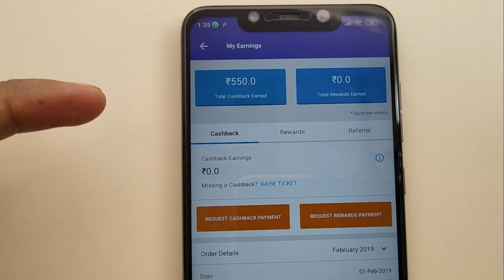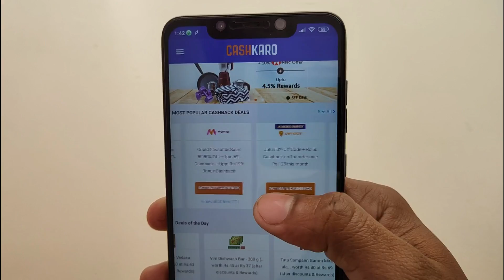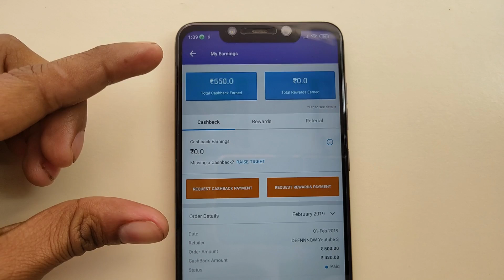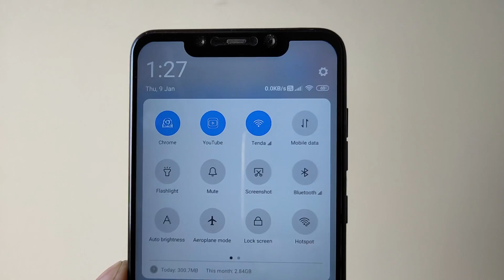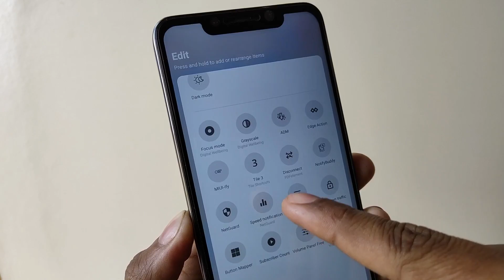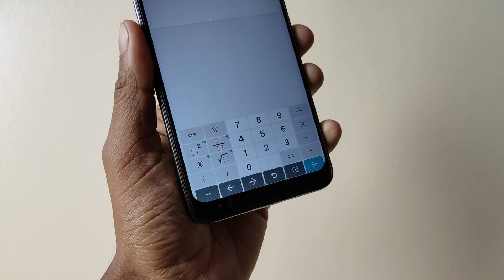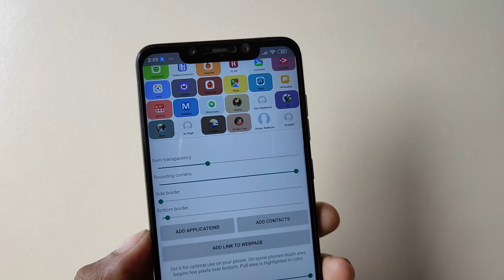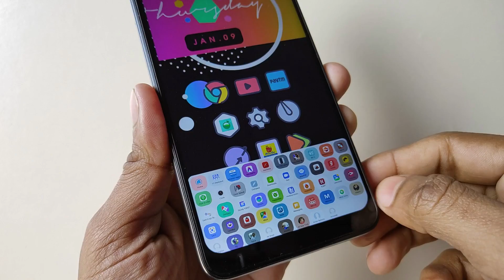Top 5 AMAZING android apps 2020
Guy's all the mentioned android apps in this tutorial are really awesome and amazing for every android users so guy's if you want to know about these android apps then watch the full video till the end.